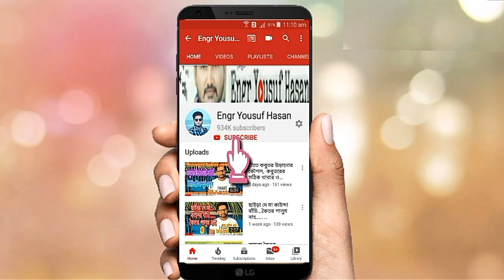Pigeons Dangerous disease and it’s treatment.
Every pigeon lovers common problem is pigeon disease, every one specially the new pigeon lovers Don't know what to do on pigeon disease, for them i try my best to give a better solution.

Hellow everyone,
Welcome you all to my YouTube channel,
In this channel i usually try to show the new pigeon lover that how to start a pigeon firm, how to take care of them, how to feed them and what food they usually eat, the basic disease of pigeon and its treatment, and also try to give you tips & tricks about pigeon, Pigeon firming,  highflyer pigeon, Fancy pigeon, Racer pigeon and i try to show my bangladeshi pigeon to the world,

If you have any query you can freely ask me,

I am Engr Yousuf Hasan,
B.Sc in EEE,
Address: Sonargaon, Narayanganj, Dhaka, Bangladesh.

কবুতর বিষয়ক যে কোন প্রয়োজনে কোন প্রকার চিন্তা না করে যোগাযোগ করিয়েন,
ইনশাআল্লাহ চেষ্টা করবো সঠিক পরামর্ষ দিয়ে পাশে থাকার।